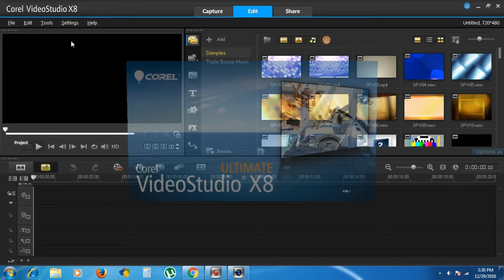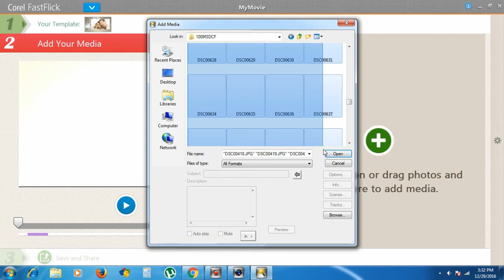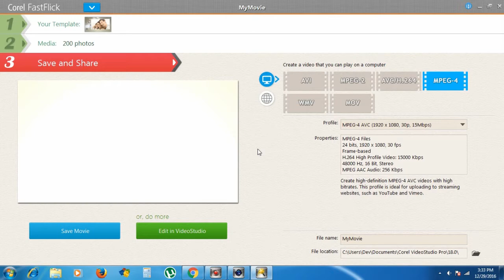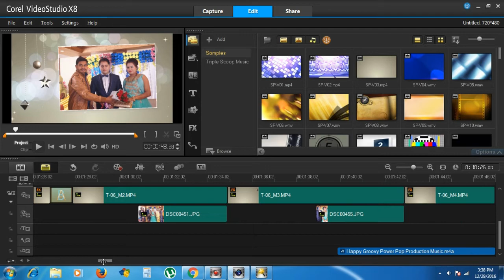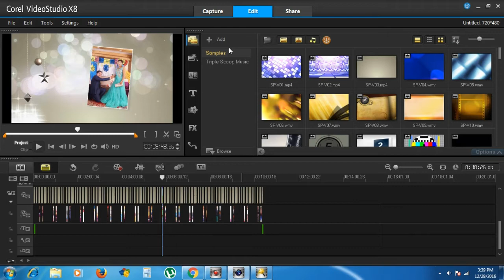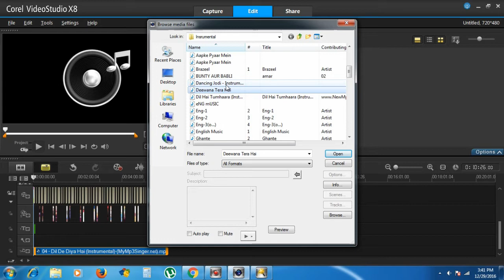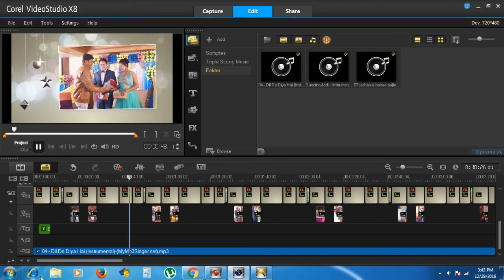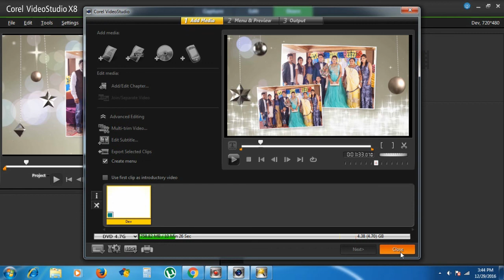COREL_VIDEO_STUDIO_PRO HOW_TO_MAKE_WEDDING_VIDEO NEW_LEARN VIDEO _EDITTING_ON_COREL_VIDEO_STUDIO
HOW TO MAKE CLOSEUP SONG FOR WEDDING USING COREL VIDEO STUDIO PRO.

VIDEO _EDITTING_ON_COREL_VIDEO_STUDIO
corel video studio tutorial
corel videostudio
how to make close-up videos